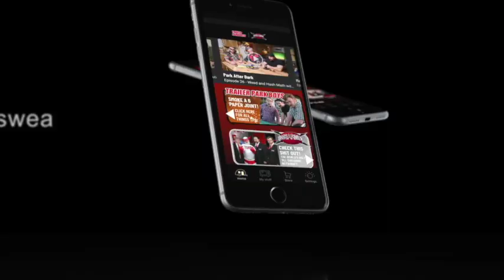Trailer Park Boys Jail Shorts - Episode 3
Now streaming at SwearNet: Episode 3 of Jail Shorts - and Julian is up to sumthin' fucky!! and the TPB/SwearNet app!